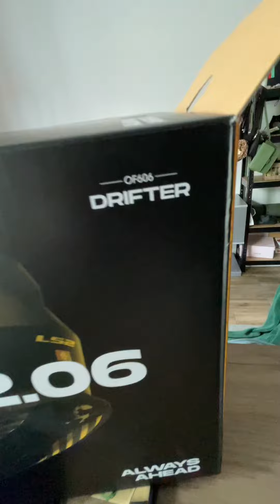Проблема шлема LS2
🔎👉🏻Найду все по первой цене - пиши❗️Tg: AdapterPL | Inst: adapter_pl